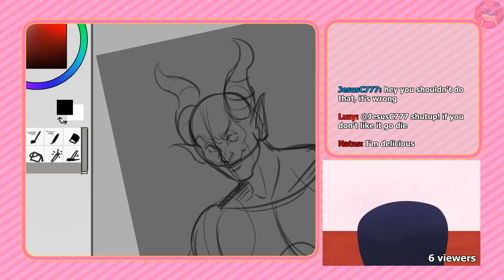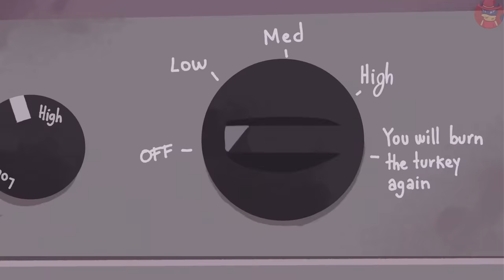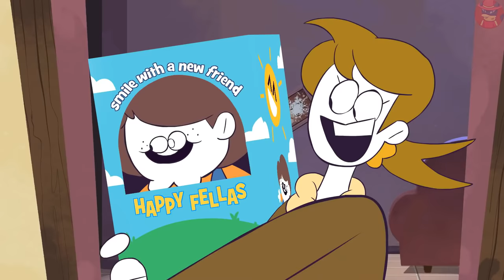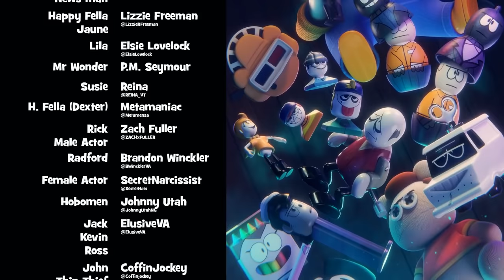Жуткий Месяц 4 Смертоносная Улыбка - На Русском | Spooky Month 4 Deadly Smiles - Rus